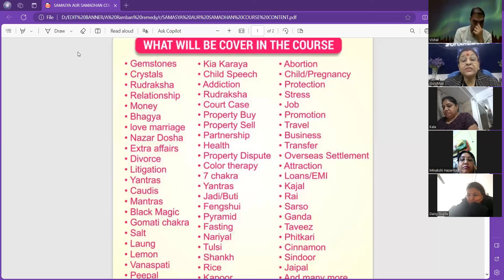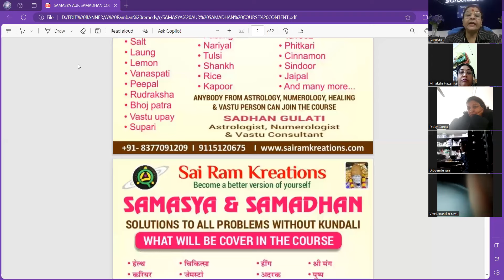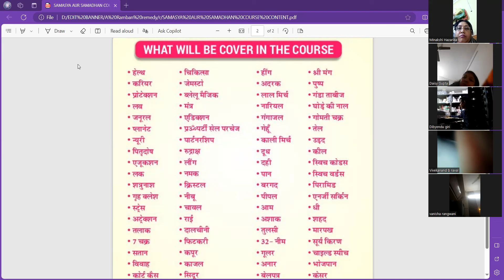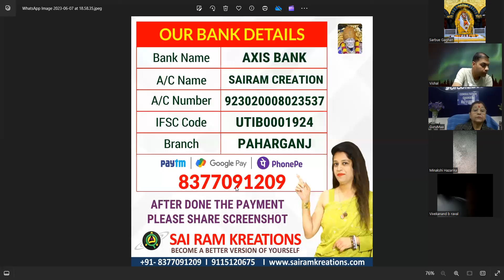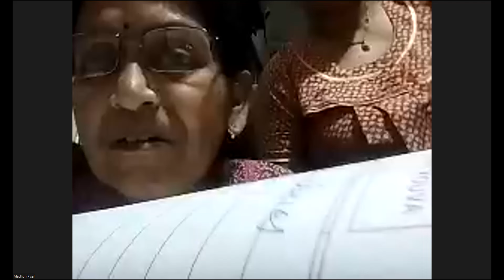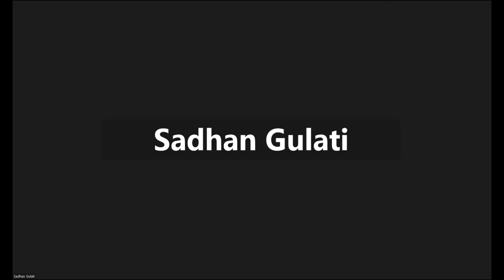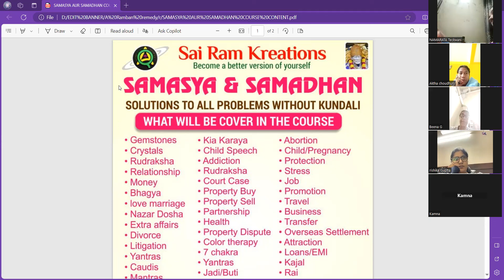HOW TO MAKE MAGICAL HEALTH POTLI, DO SPELLS & REMEDIES? जादुई स्वास्थ्य पोटली, मंत्र, उपाय कैसेकरें?